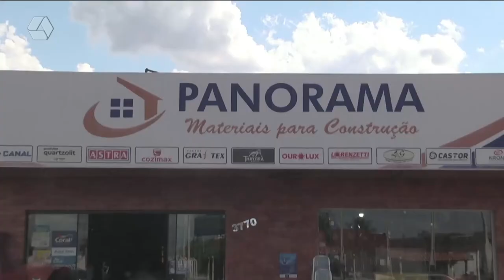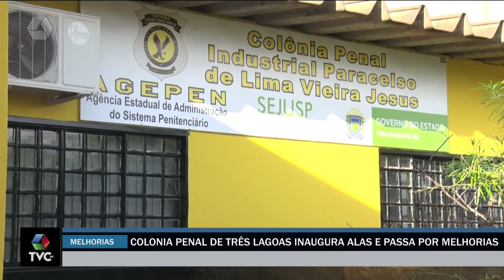Pulseira de Prata 17/03/2022